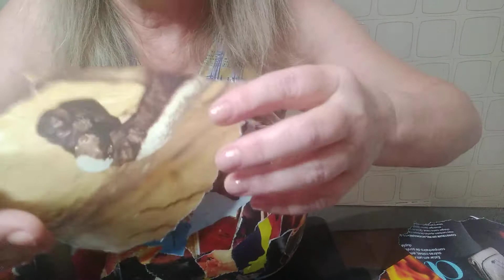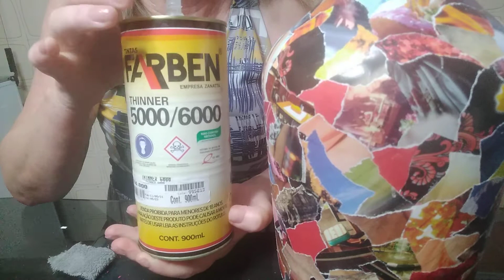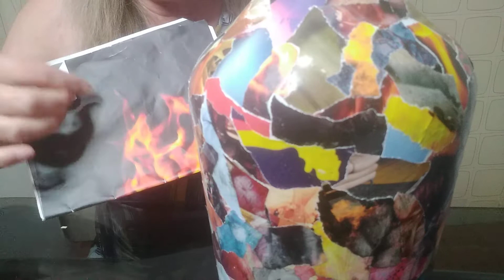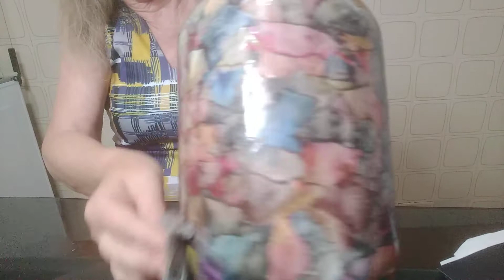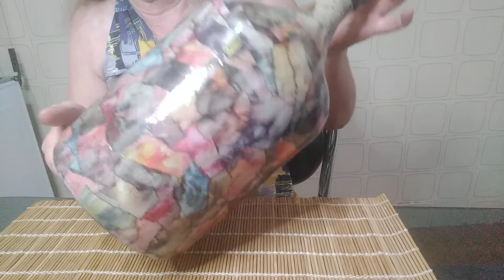ESSE GARRAFÃO MARMORIZADO FICOU MARAVILHOSO!